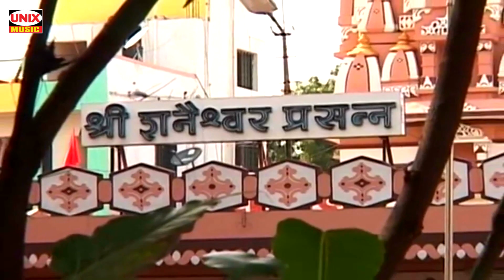शनिवार भक्ति - आज के दिन हनुमान जी की भक्ति करने से सारे संकट दूर हो जाते हैं | Shani Bhajan 2021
Song :- hanuman Chalisha - shringnapur me